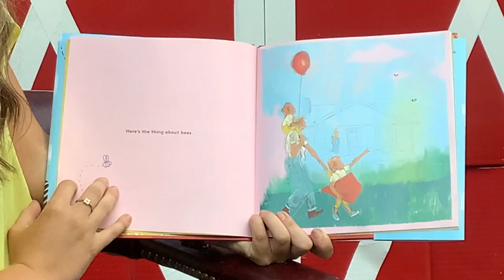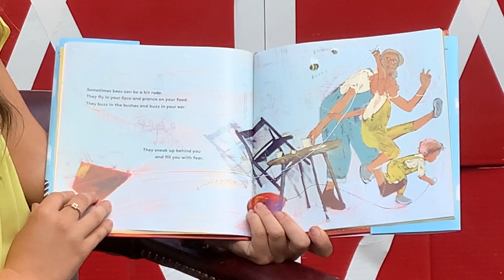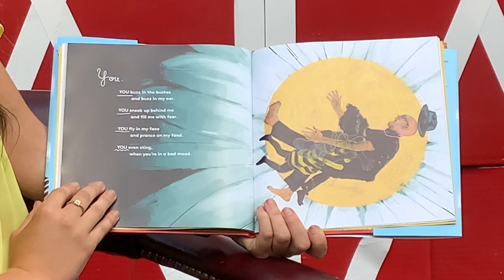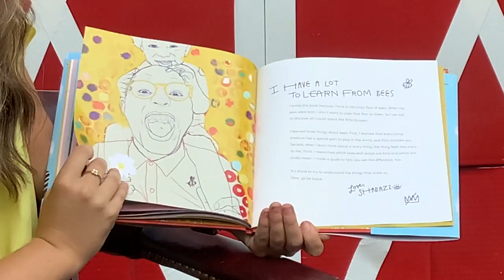PreK- 1st Grade: The Thing About Bees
National Read A Book Day